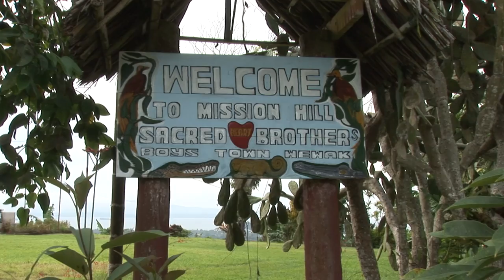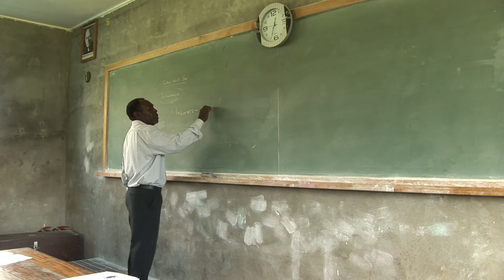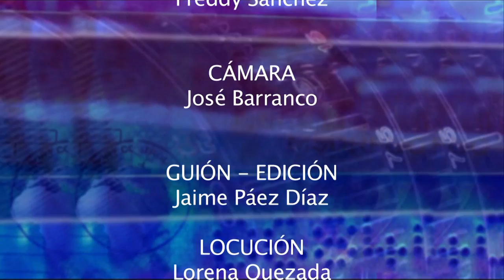PAPUA NUEVA GUINEA: Ir por todo el mundo (Parte 1)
Trabajo de religiosas y religiosas junto a los más pobres en Papua Nueva Guinea en el continente Oceánico.